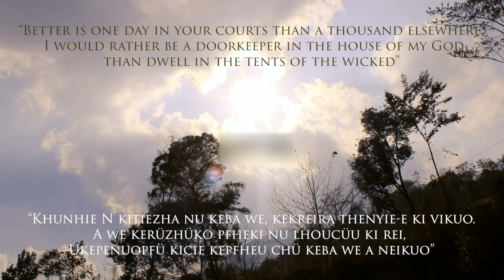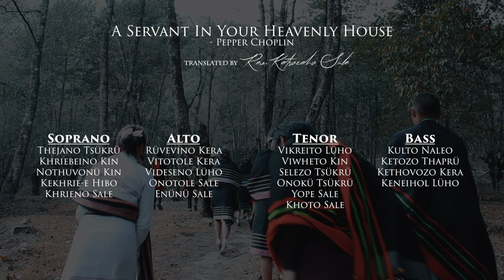Kituomia chü N kinu | A servant in your heavenly house | KBNK Teachers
For the glory of our Lord and saviour Jesus Christ

Composer - Pepper Choplin
Tenyidie Translation - Rev. Ketsozeho Sale
Pianist - Dr. Enünü Sale